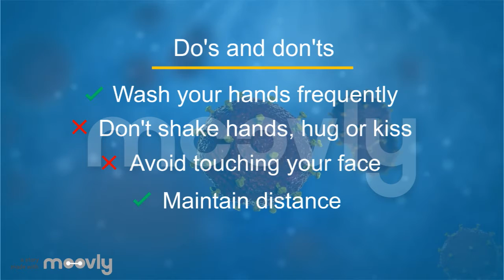Corona Prevention - Coronavirus